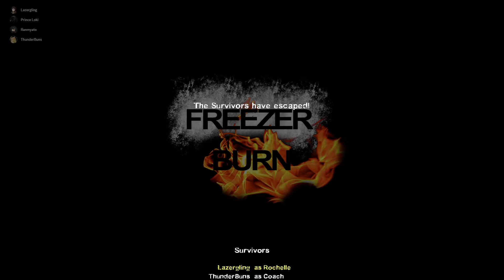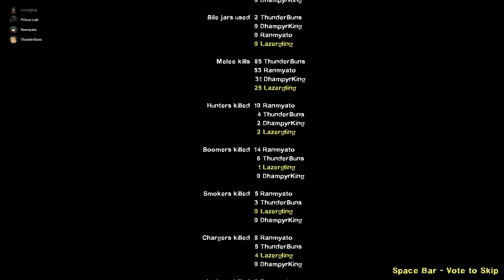Left 4 Dead 2: Freezer Burn custom campaign, Advanced difficulty (blind play-through)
0:00 - Part 1
7:12 - Part 2
16:50 - Part 3 (broken audio)
22:50 - Part 4
29:38 - Game crashed
30:52 - Part 5
38:57 - Part 6
46:04 - Finale event